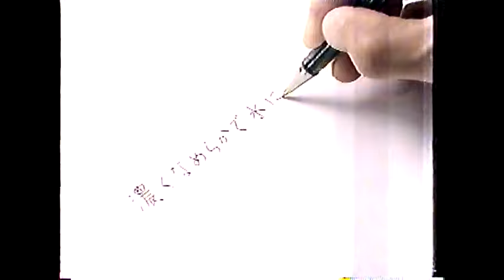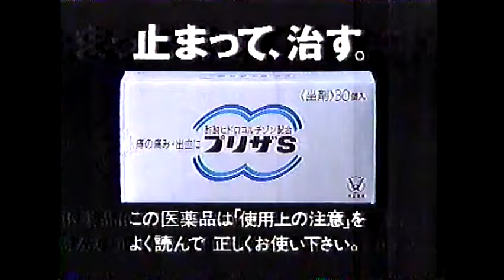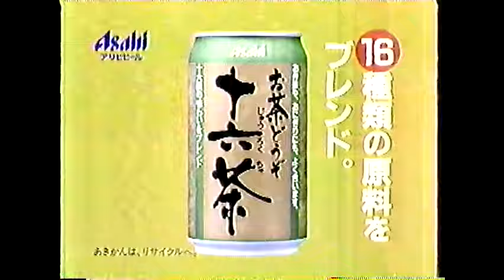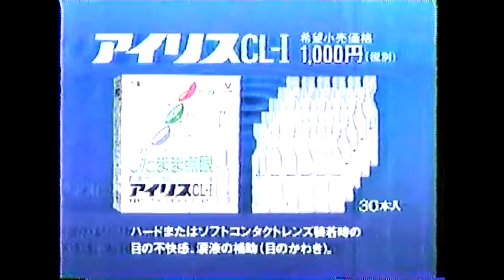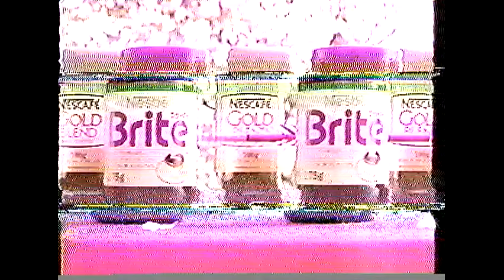第27回 日本リーグ女子 日立×ユニチカ